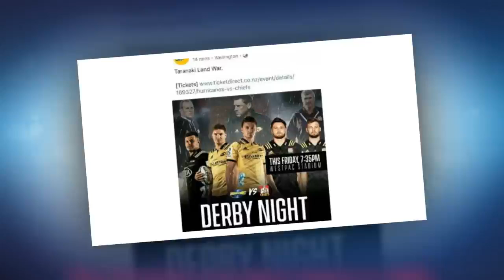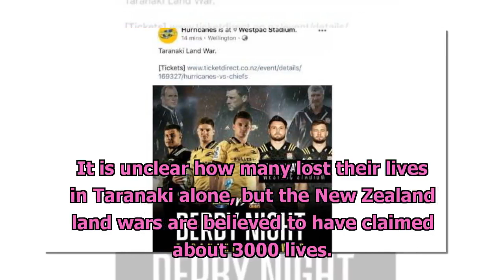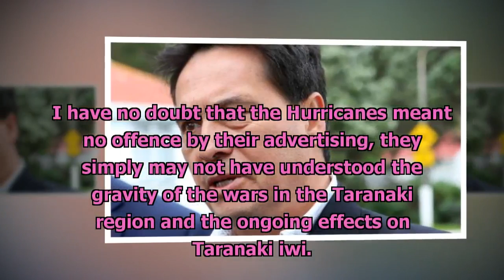Hurricanes apologise for using Taranaki Land Wars to promote Chiefs match[News NZ 24h]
Hurricanes apologise for using Taranaki Land Wars to promote Chiefs match